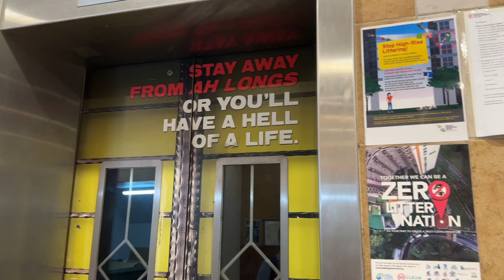Funny Loan Shark Poster in Singapore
Thank you for you support, we have achieved over 1 million view and have over 1300 subscribers!!

We are a lifestyle channel that shares interesting things we experience in our family life. We share our love of food🍱, travel✈️🗺, music 🎼, garden 🍄as well as our tabby cat 🐱, Cookie🍪!

We need your support to motivate us to post more video!

Please go to Community and cast your vote to tell us which city you would like to see next!